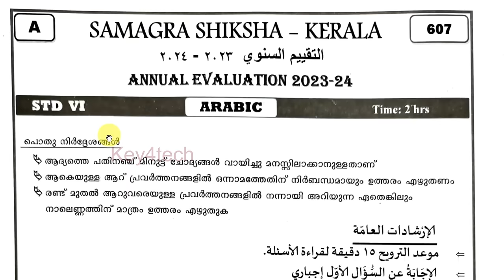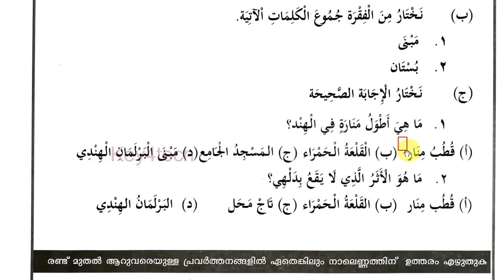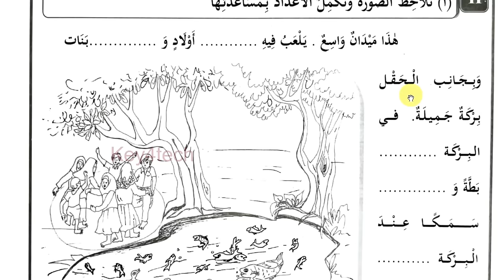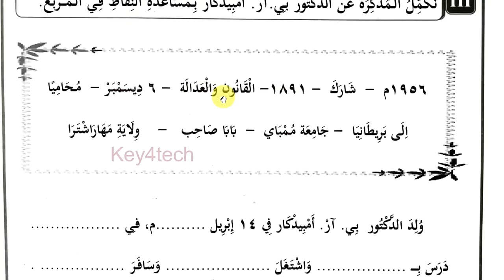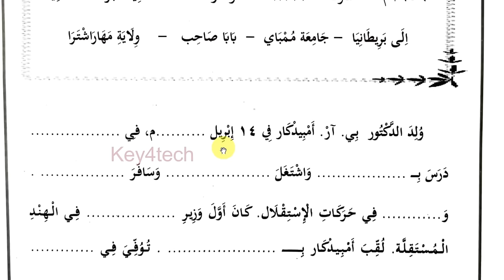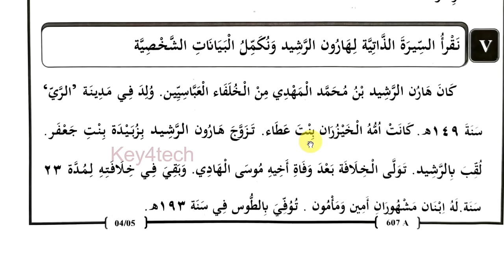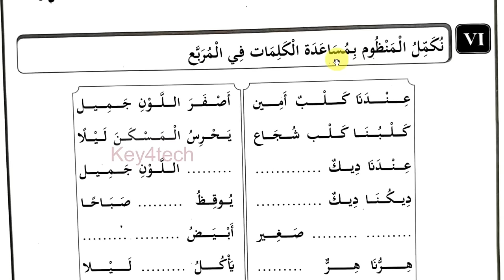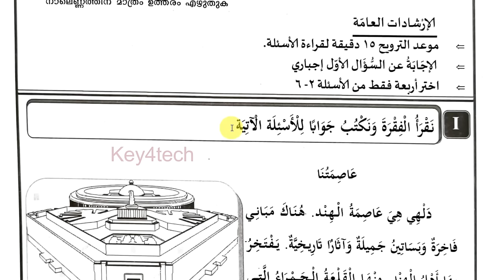Class 6 Arabic | Annual Exam Question Paper 2023 -24 with Answers | ക്ലാസ് 6 അറബിക്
class 1 arabic Annual question paper
sslc arabic Annual exam
plus two arabic Annual exam
plus one arabic Annual exam
exam winner sslc arabic Annual exam
arabic Annual exam 8th class
std arabic Annual exam question paper
arabic Annual exam class 8
Annual exam class 1 arabic